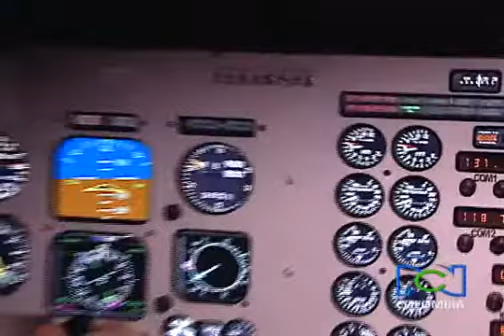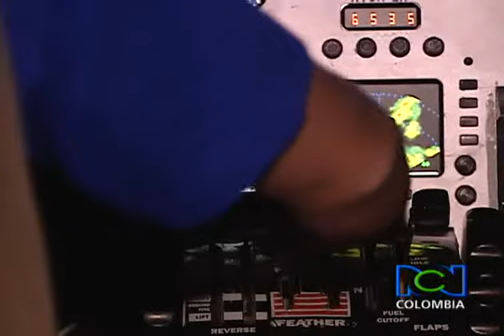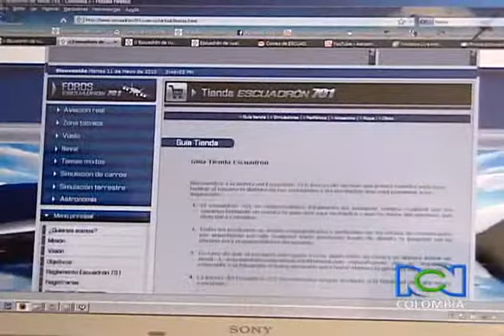Colombia - Escuadrón 701 - RCN Colombia News.flv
Explicación del trabajo de simulación en Colombía que realiza Escuadrón 701 ehaciendo uso de los mejores simuladores de aviones de combate.